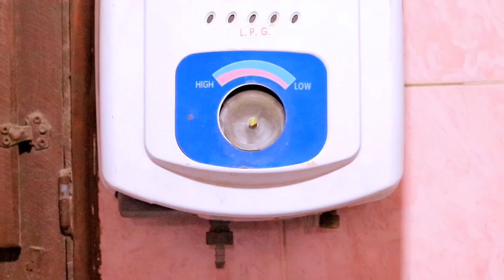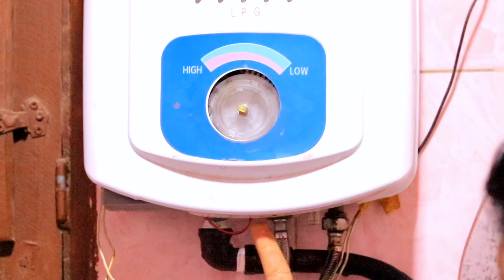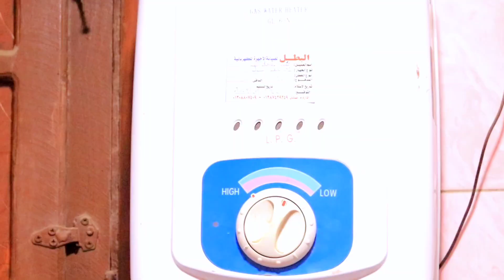طريقة تشغيل السخان الغاز علي ضغط المياه الضعيف | عندك المياه ضعيفة او مياه خزان او في الطابق الاخير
اهلا بيكم حبايبنا متابعين فيديو النهارده هنتكلم فيه عن مشكله تتكرر فيه كثير من الاماكن وهي مشكله ضعف ضغط المياه طريقه تشغيل السخان على ضغط المياه الضعيف سواء كنت في ادوار عاليه او مياه خزانات او المياه ضعيفه في المنطقه بتاعتك

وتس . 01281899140